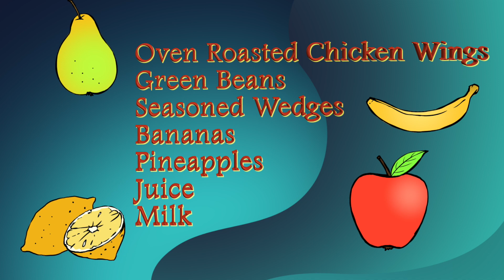COTA 10 23 23 HD 1080p